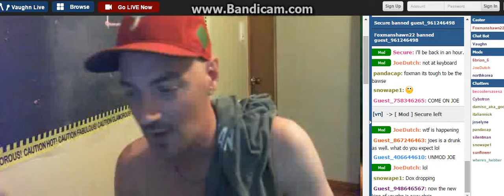That'z The Way Y0u W0rk The R00m